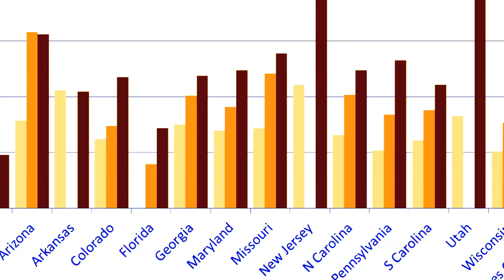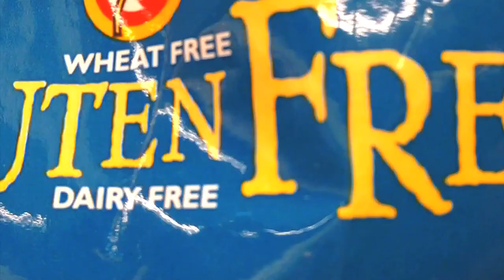Cost of Autism (Movie Trailer HQ)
This is a 93 minute documentary film about autism in America and the costs related to: education, healthcare and long term adult care services.